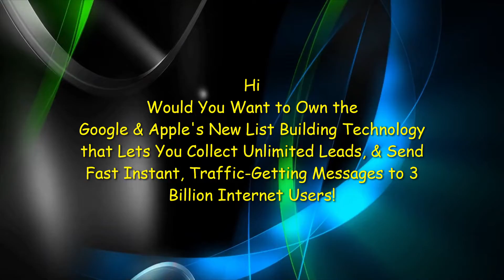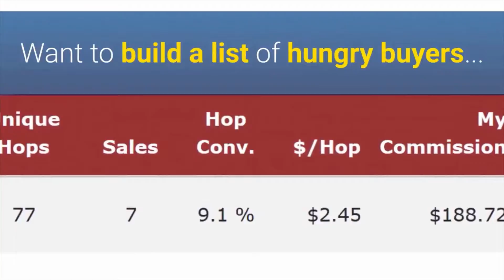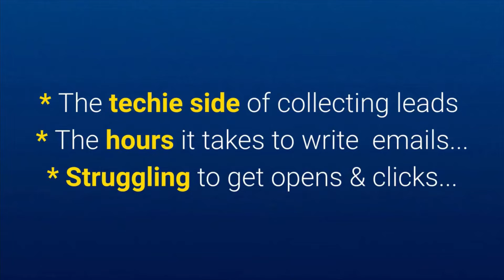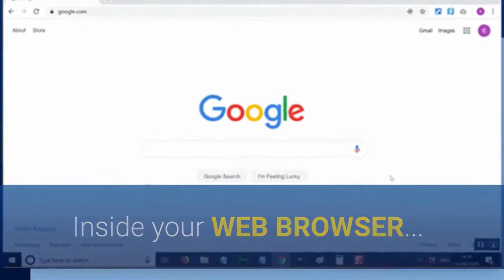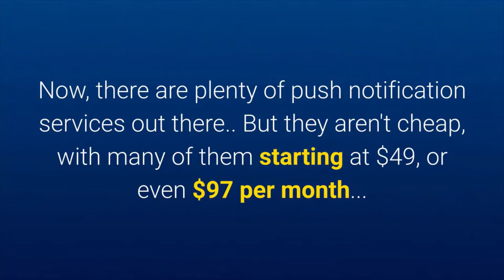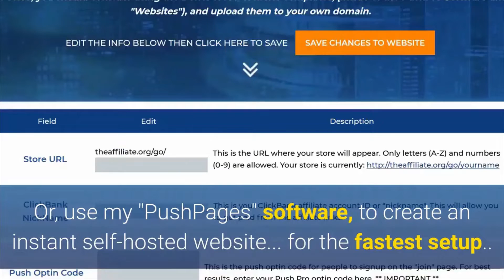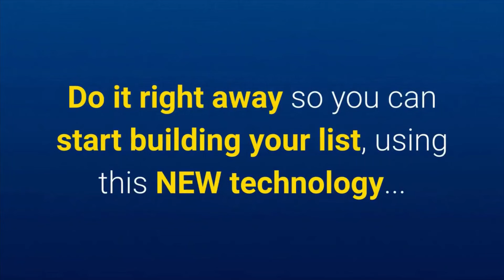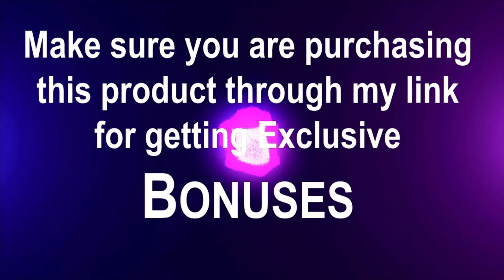Pushable Review, Bonuses, Demo: 1-Click App Blasts 3.6-Billion Buyers & Makes $571/Day in ClickBank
Get Pushable with My EXCLUSIVE Bonuses

4 FREE Bonuses $1,888:
Bonus #1: Agency, Commercial Reseller Rights (valued at $497)
Bonus #2: Instant DFY Website (valued at $597)
Bonus #3: Instant DFY Campaigns (valued at $397)
Bonus #4: Video Training (valued at $397)

Pushable:
NEW 1-Click App BLASTS 3.6-Billion Buyers + Makes $571/Day ClickBank Commissions.
• We Get Paid $571 With This NEW-For-2022 Tech
• Apple & Google Make BILLIONS With This...
• In April 2022, ANYONE Can Build UNLIMITED Buyers lists
• ALL-IN-ONE App - Send 1,000% More Clicks Than eMail
• ZERO Extra Expenses. No $300/Month Fees. EVER!
• Finally! Build A Real Internet Business
PUSH 3X BUTTONS + GET LEADS, TRAFFIC & COMMISSIONS - ON TAP, 24/7.
These TINY "1-Click Blasts" Generate 10X THE PROFITS Of Email.
Google & Apple's NEW List - Building Technology Lets You Collect Unlimited Leads, & Send Fast Instant, Traffic-Getting Messages To 3 Billion Internet Users... In 53 Seconds.
• Send unlimited blasts, FOREVER, with ZERO monthly fees
• Blast unlimited lists, followup messages & broadcasts
• Setup in 1 minute, with DFY websites - no hosting or domain needed
• Drive unlimited daily traffic with automated followup messages
• Steal my $300/day templates.. to start profiting in seconds!
EVERYTHING You Need To Profit & Build Your First BUYER List Is Already Built & Pre-Loaded Inside This Cutting-Edge, Cloud-Based Software Suite.
20+ Videos On How To Profit With Push Notifications.